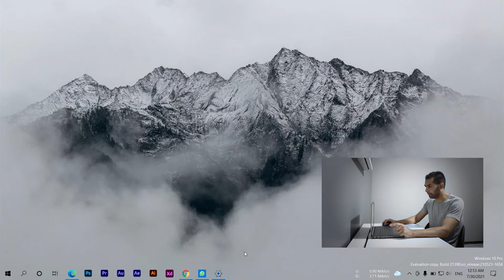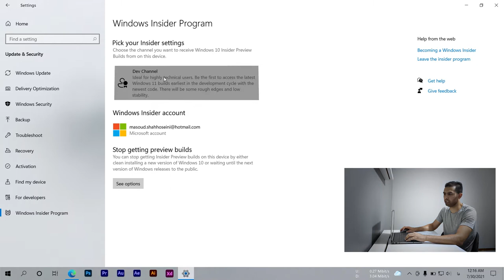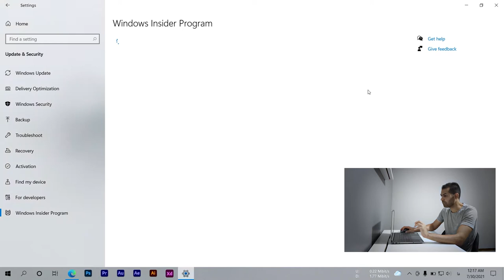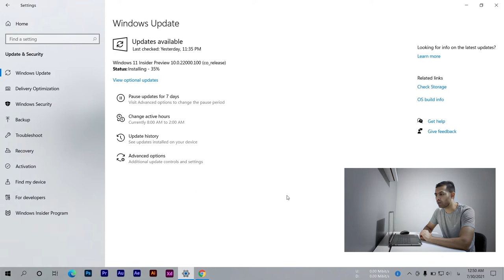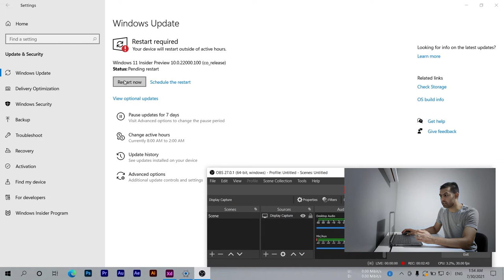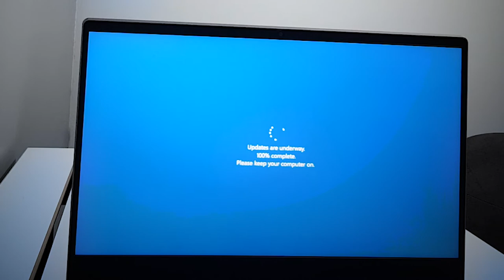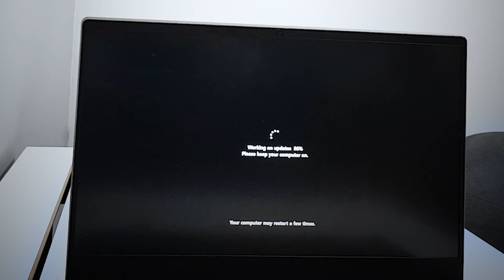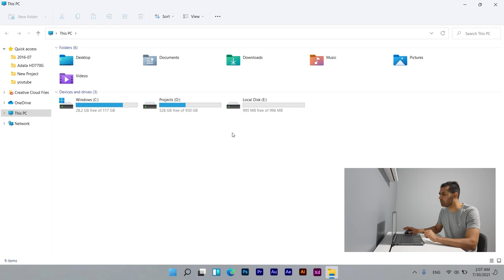! ویندوزم رو به 11 آپگرید کردم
سلام رفقا همنجور که از عنوان ویدئو معلومه تو این ویدئو نشون دادم که چطور میتونید ویندوز خودتون رو به ویندوز 11 آپگردی کنید
How to Upgrade windndows 10 to windows 11